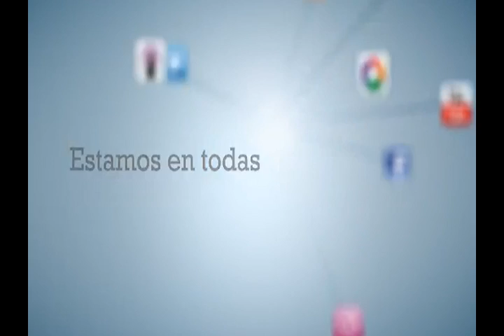Tv Noticias Boyacá -Jorge Eduardo Londoño Senador Partido Verde Se transmita nuevos proyectos